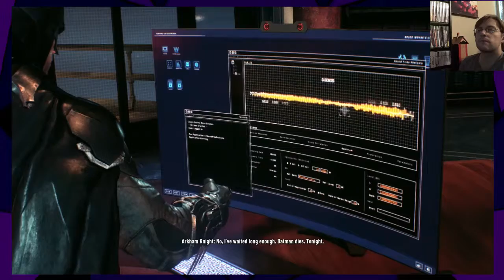More Batmobile?... - Batman: Arkham Knight | Part 15 - GameKnight